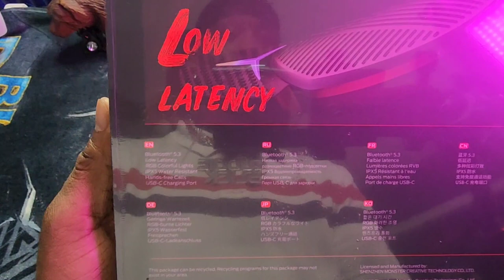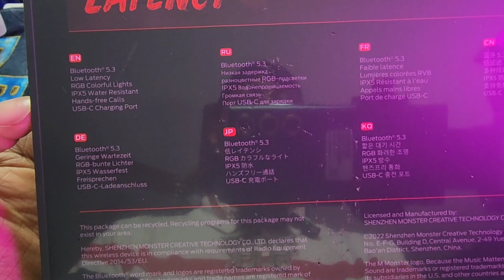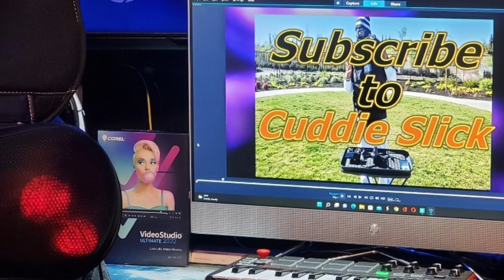Monster Stinger Bluetooth Speaker Review by Slick